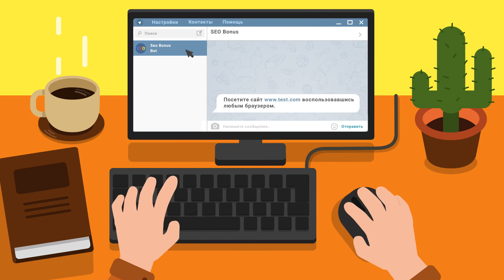Type 64 почти по пустому полю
Автор реплея: 101BurN101
Карта: Студзянки
Танк: Type 64
Кредитов: 45122
Фрагов за бой: 4
Урон за бой: 2318
Заблокировано урона: 1
Опыт за бой: 1171
Описание: Type 64 почти по пустому полю